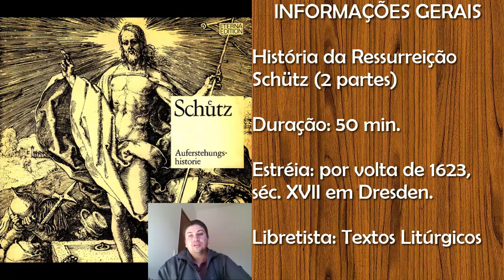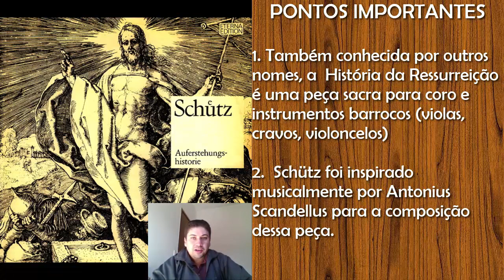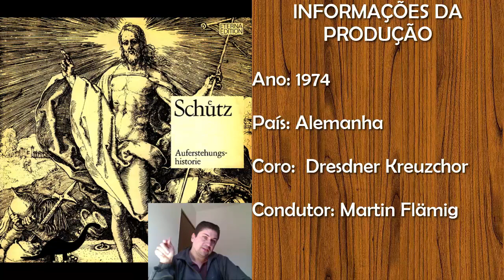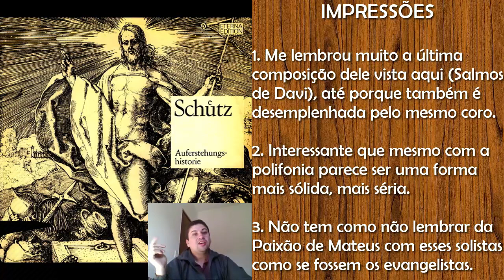Projeto Clássico - História da Ressurreição (Schütz) [1623]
A sua avaliação é muito importante e necessária para as sequência dos próximos vídeos portanto

FONTES:

Guia Ilustrado Zahar Ópera ()

Vamos descobrir o que esse mundo da música clássico nos dá?